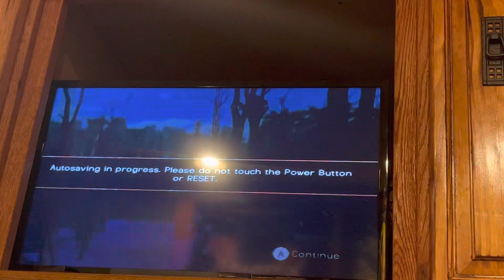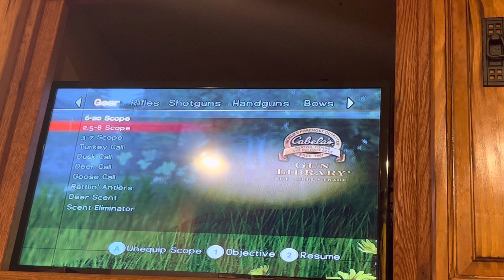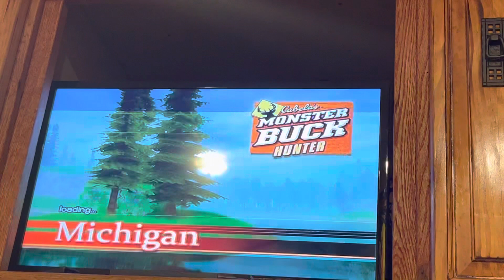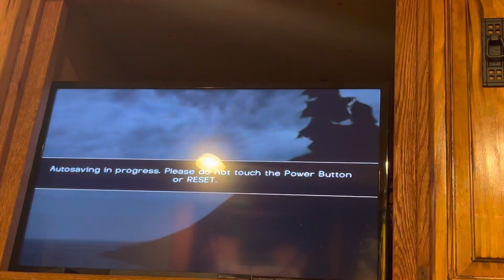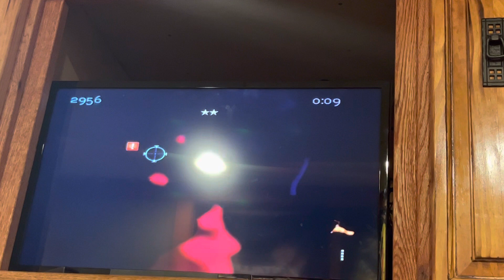Cabela’s Monster buck hunter gameplay (Michigan)